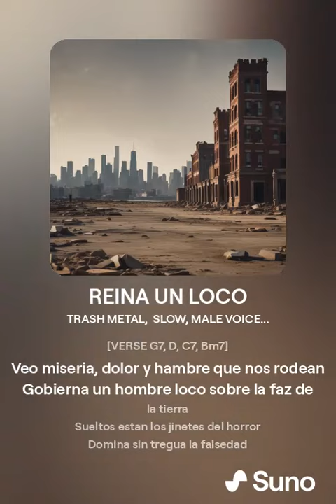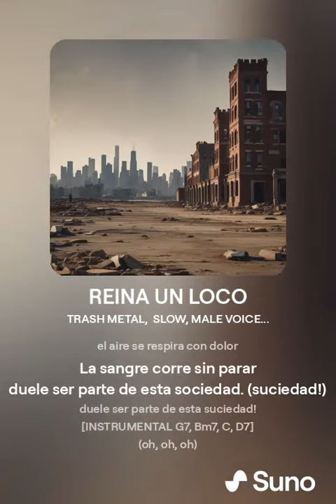REINA UN LOCO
GENERADO CON IA SUNO

Salgo a caminar, por la ciudad
Busco un rival
que esté a la altura del ritual
En Las calles domina el terror
Nadie quiere hablar
solo encuentro
un mundo sin color

Veo miseria, dolor y hambre que nos rodean
Gobierna un hombre loco sobre la faz de la tierra
Sueltos estan los jinetes del horror
Domina sin tregua la falsedad
apatía y crueldad.
(apatía y crueldad.)

La vida no tiene color
el aire se respira con dolor
La sangre corre sin parar
duele ser parte de esta sociedad (suciedad!)
duele ser parte de esta suciedad!